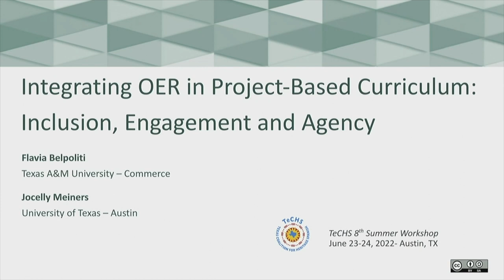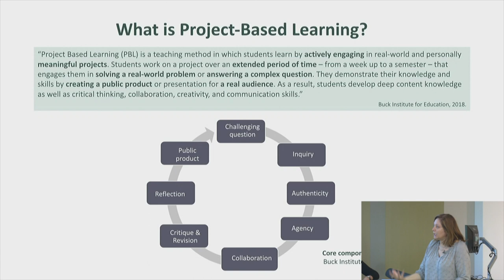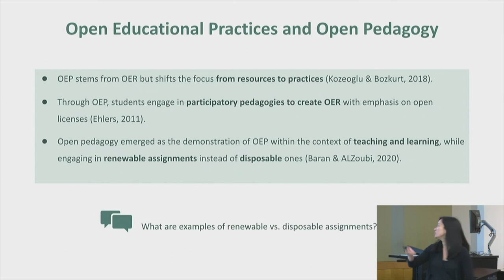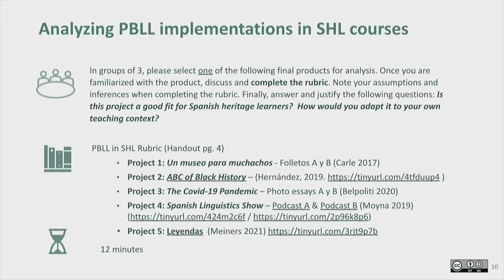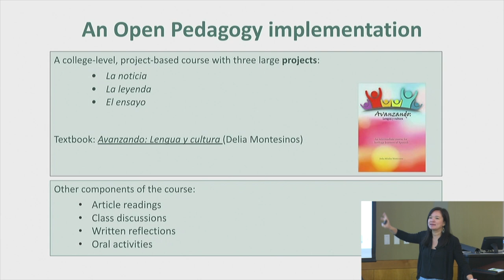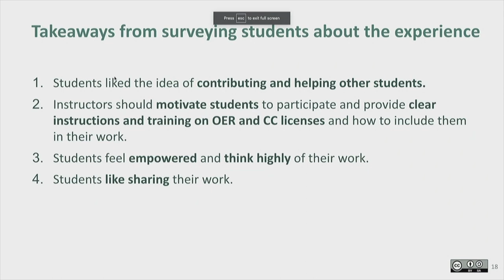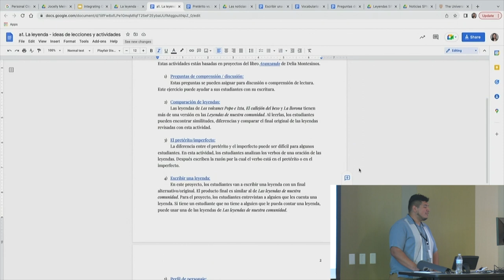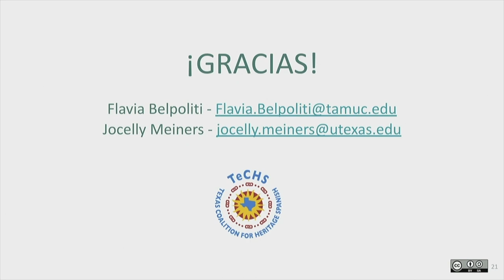TeCHS Summer Workshops 2022 Day 2 Session 6 — Flavia Belpoliti and Jocelly Meiners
This presentation by Dr. Flavia Belpoliti (Texas A&M Commerce) and Dr. Jocelly Meiners (The University of Texas at Austin) is entitled "Integrating OER in a Project-Based Curriculum: Inclusion, Engagement, and Learner Agency"

Day 2 Session 6 of the 2022 Summer Workshop from Texas Coalition for Heritage Spanish/Center for Open Educational Resources and Language Learning.

Center for Open Educational Resources and Language Learning (COERLL)
Texas Language Center (TLC)